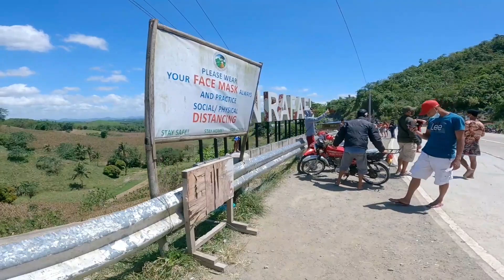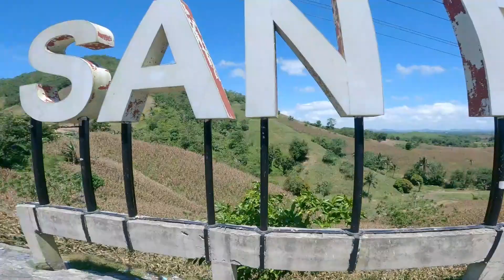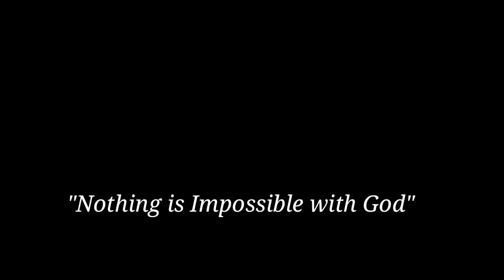PASSI ILOILO TO SAN RAFAEL ILOILO with family. long ride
Passi,iloilo#SANRAFAEL#Rides

Ang Bayan ng San Rafael ay isang ika-5 klaseng bayan sa lalawigan ng Iloilo, Pilipinas. Ayon sa 2015 senso, ito ay may populasyon na 16,532 sa may 3,826 na kabahayan.

Aripdip

Bagacay

Calaigang

Ilongbukid

Poscolon

San Andres

San Dionisio

San Florentino

Honestly sulit talaga rides sa san rafael nag enjoy kami at ang linis naka relax  talaga pang pamilya po talaga .. Akala ko hollywoood ..

Biyaheng Manila to Passi,iloilo